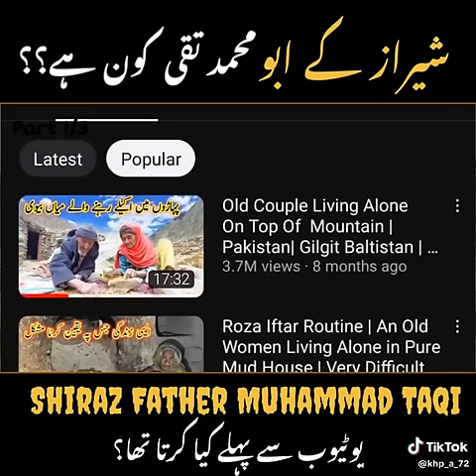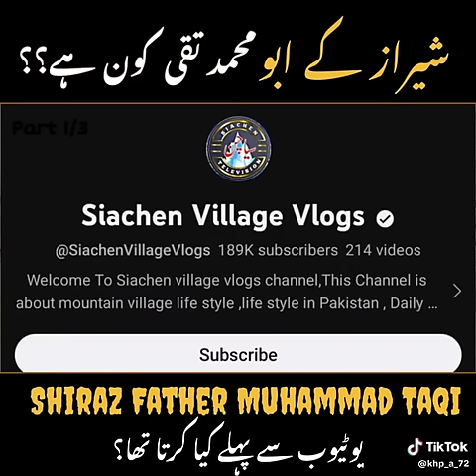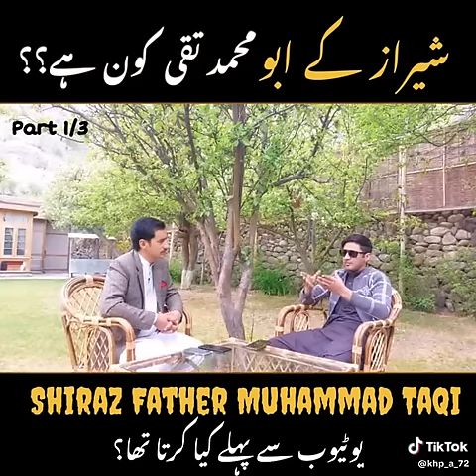SHIRAZ k walid M TAQI khod ak youtuber nikla/ Mashallah Shiraz Father /Family background/ and Histry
shirazi village vlogs
shirazi vlogs
shirazi vlog
shirazi village vlogs reaction
shirazi village vlog
sharazi vilog
shirazi vlogs village
shirazi
shirazi village
shirazi village vlogs new
sharazi vilogs
shirazi village vlogs viral
shirazi village vlogs dance
shirazi village vlogs father
shirazi village vlogs shorts
shirazi village vlogs first vlog
sharazi village vlog
shirazi village vlogs first income
siachen village vlogs
vlogs
sherazi village vlog
shorts
youtube shorts
shorts youtube
youtube shorts app
use youtube shorts
youtube shorts beta
youtube shorts bingo
how to do youtube shorts
how to get youtube shorts
youtube shorts video size,how to make youtube shorts
youtube short video
andy hafell youtube shorts